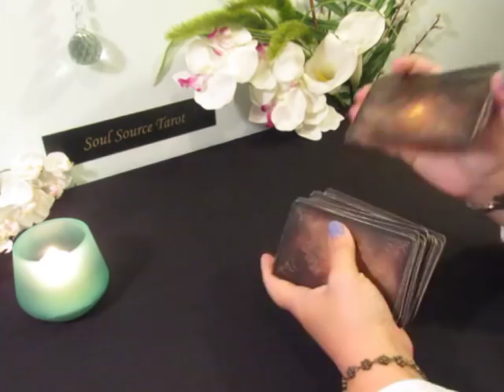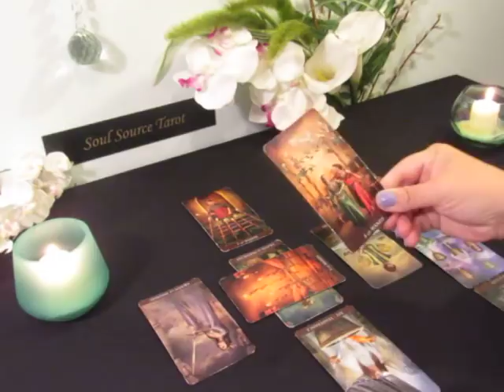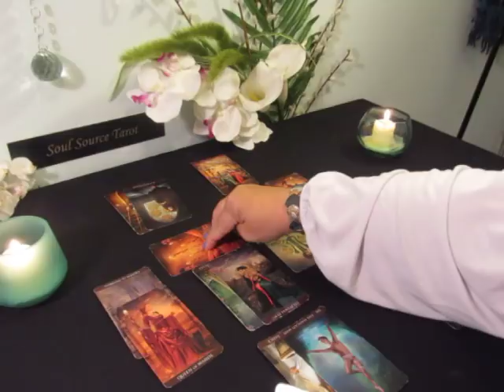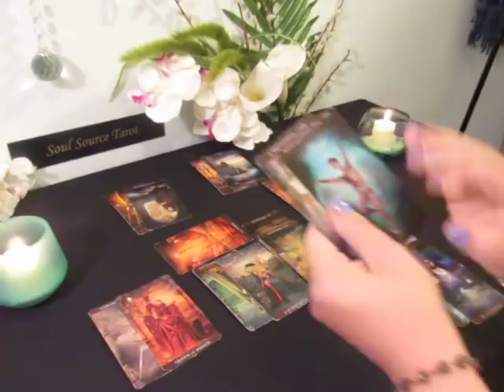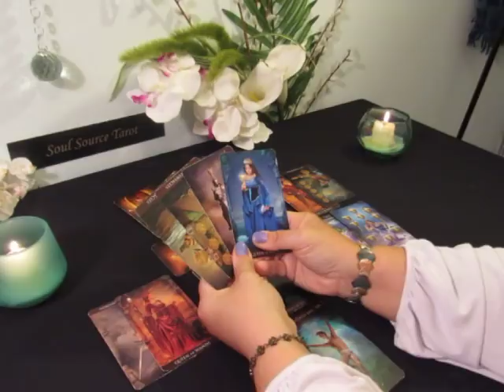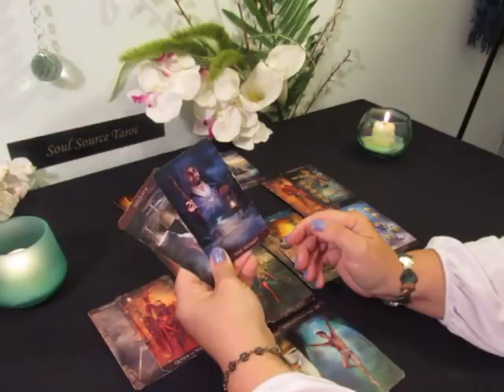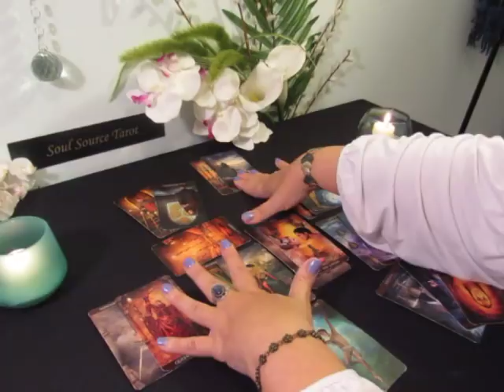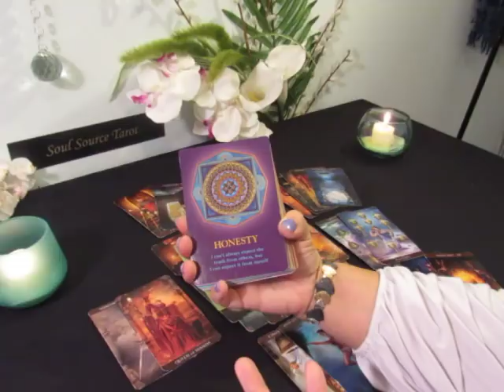Leo Tarot Reading~Week of April 1-7 ~Follow Your Heart~ Weekly Leo Tarot Reading